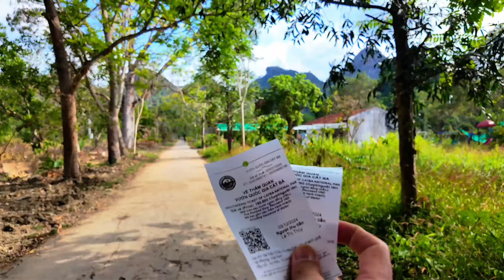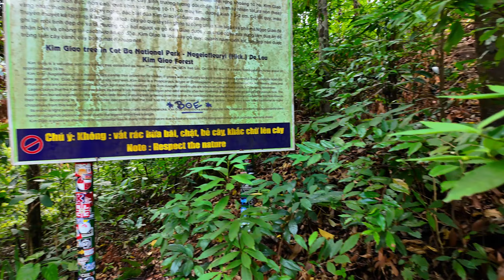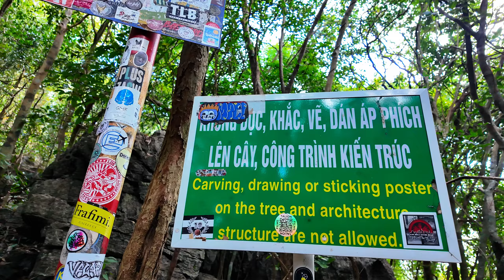Đi Trekking Qua Vườn Quốc Gia Cát Bà Sang Làng Chài Cổ Việt Hải (Phần 1 - Vườn Quốc Gia Cát Bà)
Làng chài cổ Việt Hải là một làng chài nhỏ, nằm sâu trong vườn quốc gia Cát Bà, thuộc huyện đảo Cát Hải, thành phố Hải Phòng.
Để đến với ngôi làng chài nhỏ hơn 100 tuổi này, chỉ có thể đi tàu từ bến Bèo tới cảng Việt Hải hoặc đi bộ xuyên qua vườn quốc gia Cát Bà.
Lần này tới làng Việt Hải theo cách thứ 2, lần trước vào năm 2014, vậy là sau đúng 10 năm quay mình quay trở lại.
Để đi xuyên qua rừng, chúng ta mua vé tại cổng VQG với giá vé toàn tuyến là 160 ngàn cho quãng đường tầm 10km, đi trung bình từ 3 đến 3,5 tiếng.
Xuyên qua VQG Cát Bà là khu rừng đặc dụng của Việt Nam, khu dự trữ sinh quyển thế giới. Vườn quốc gia Cát Bà trực thuộc Ủy ban nhân dân thành phố Hải Phòng quản lý, được thành lập theo Quyết định số 79/CP ngày 31/3/1986 của Chủ tịch Hội đồng Bộ trưởng (nay là Thủ tướng Chính phủ) với diện tích tự nhiên là khoảng 17.360 ha, thuộc địa phận hành chính của các xã sau: xã Gia Luận, xã Phù Long, xã Hiền Hào, xã Xuân Đám, xã Trân Châu, xã Việt Hải và thị trấn Cát Bà, bao bọc xung quanh các xã trên và VQG là sông, biển.
Rừng ở đây có một kiểu chính là kiểu rừng mưa nhiệt đới thường xanh, nhưng do điều kiện địa hình, đất đai và chế độ nước nên ở đây có một số kiểu rừng phụ: rừng trên núi đá vôi, rừng ngập mặn ven đảo, rừng ngập nước ngọt trên núi.
Thành phần thực vật có 1585 loài thực vật rừng, nhiều loại cây gỗ quý như trai lý, lát hoa, lim xẹt, dẻ hoa, kim giao, gõ trắng, chò đãi, trên thế giới chỉ có ở dãy núi Himalaya, thực vật ngập mặn 30 loài, rong biển 102 loài, thực vật phù du 400 loài…
Chỉ tiếc một chút, đó là cơn bão số 3 (Yagi) đã làm khá nhiều cây to và thảm thực vật bị quật ngã nằm dọc đường đi làm phần nào mất đi vẻ đẹp hoang sơ của nó.
Trước khi đi, cẩn thận để tránh lạc đường, các bạn có thể cài app bản đồ offline là Map.me để sử dụng trong lúc đi rừng vì vào sâu trong rừng hoàn toàn không có sóng điện thoại. càng vào sâu đường càng nhỏ hẹp và vượt qua nhiều đỉnh dốc, đặc biệt những km cuối cùng gần tới xã Việt Hải là những đỉnh núi đá tai mèo khá dốc và liên tục, cần đi những đôi giày chắc chắn và găng tay nếu có.
Dọc đường đi có nhiều cây cổ thụ, mùa mưa đi qua ao ếch còn nhiều nước trong vắt nhìn rất sinh động, đôi khi các bạn phải rạp người để len qua những lùm cây…
Khi ra gần đến cửa rừng, có khu  nhà gỗ cổ các bạn nên tranh thủ ghé thăm. Vì nếu không, lúc ra khỏi VQG rồi muốn quay lại phải mất thêm 80 ngàn để vào đó, đây cũng là khu lưu trú đắt nhất làng vì giá mỗi đêm lên tới 1-200$ (mà nhìn từ ngoài vào như nhà hoang ấy :)).
10 năm, ngôi làng chài có khá nhiều thay đổi, những ngôi nhà kiên cố đã mọc lên, nhiều homestay và cơ sở lưu trú cho khách du lịch hơn, nhưng cảnh vật thì vẫn thế.
Hy vọng chính quyền xã, huyện và thành phố Hải Phòng gìn giữ viên ngọc quý giữa rừng này cho thế hệ mai sau, không chặt phá rừng, không cấp đất xây nhà phá vỡ quy hoạch…
Dọc đường đi rất sạch sẽ, không thấy có rác thải như các ngọn núi hay khu du lịch đông người khác, phần vì khách đi rừng đa số người nước ngoài nên ý thức của họ về môi trường tốt hơn, cũng có thể du khách không ai nỡ lòng làm mất vệ sinh đến khu bảo tồn thiên nhiên cấp quốc gia này.
Xã Việt Hải, vườn quốc gia Cát Bà đẹp lắm, cả ngày đêm đều không thấy có tiếng động cơ. Chỉ hơn 4 giờ chiều là những tia nắng đã khuất sau đỉnh núi, chỉ ít phút sau bầu trời đã nhanh chóng chuyển sang màn đêm, trả lại không gian tĩnh mịch cho những người sống ở trong thung lũng.
Thời điểm mình đi là tháng 12, du khách trong nước hầu như không thấy, chỉ toàn khách nước ngoài, lại cứ tưởng mình sang nước ngoài du lịch vậy, hihi
Các bạn nhớ đến thăm xã đảo, làng chài cổ Việt Hải nha, nếu không có điều kiện đi bộ xuyên rừng, các bạn có thể đi tàu, đi khoảng 1 tiếng đồng hồ ngắm vịnh Lan Hạ, nơi mới được công nhận là di sản UNESCO vào năm 2023 đó, đảm bảo không làm các bạn thất vọng đâu.